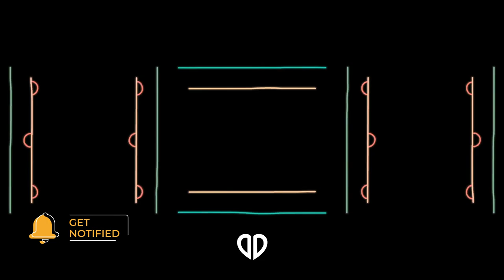Wild Cherry - Play That Funky Music (Liam D Edit) [Tech House]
/!\ ATTENTION /!\
If it violates copyrights is a more convenient way to contact through private messages or send e-mail and please do not submit claims in breach of copyright.